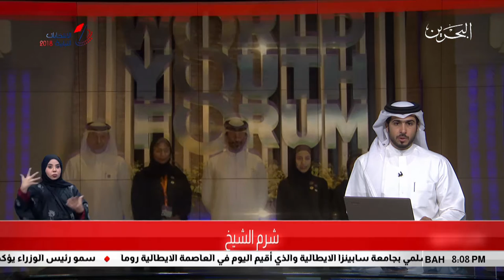البحرين مركز الأخبار : المشاركون في منتدى شباب العالم يثمنون ماورد بكلمة سمو الشيخ ناصر بن حمد